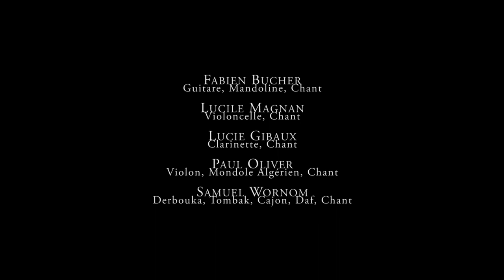Bal O'Gadjo - Dunya feat Sylvain Barou - Le Sonambule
Captation réalisé le 25 janvier 2020 au Sonambule à Gignac (34) lors de la soirée de sortie du 6 éme album "Humeurs du monde".
- Enregistrement live: Josselin Dufour
- Invité: Sylvain Barou

BAL O'GADJO
Fabien Bucher: Guitare, Mandoline
Lucile Magnan: Violoncelle, Chant
Lucie Gibaux: Clarinette, Chant
Paul Oliver: Violon, Mondole Algérien
Samuel Wornom: Derbouka, Doholla, Cajon